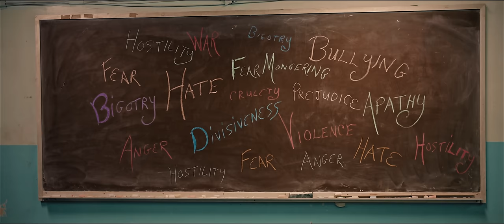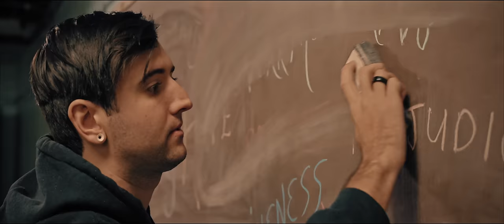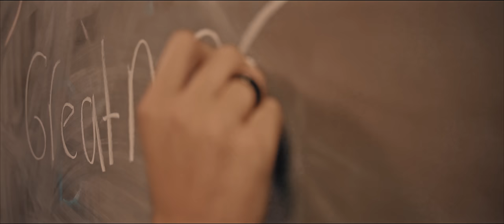Dustin Paul & Nissim Black - Human Greatness 2.0 (Official Video)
The official music video for "Human Greatness 2.0" by Dustin Paul & Nissim Black

Written & Vocals by: Dustin Paul & Nissim Black
Produced by: Yosef Brown & Dustin Paul
Mixed & Mastered by: Jeff Sojka for Capitol Music Group Publishing

Video by CITRONFILMS